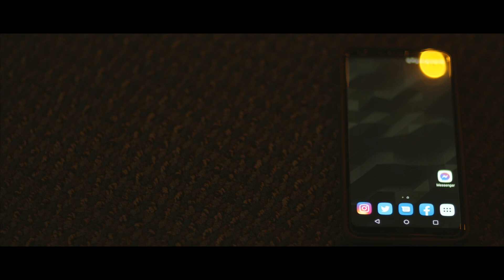Ghostface: A Theater Warning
Talking and texting during a movie is rude. Ghostface just wants everyone to enjoy the show and if you don't... Well, I think you know what'll happen.

So please, don't talk and text during the movie and enjoy the show!

Written By Taylor Rhoades
Directed By Jacob Perrett